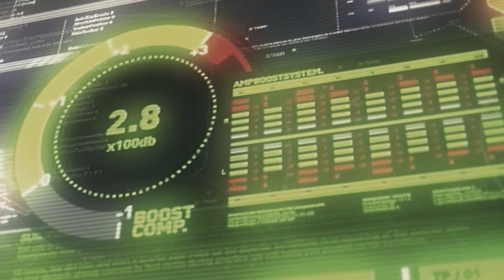ArmorMarsh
T.T.L. - Beyond Fire
Noisia - Machine Gun

Armored Core_ Last Raven (Game)
Armored Core 4 (Game)
Armored Core 4A (Game)
Armored Core 5 (Game)
Front Mission Evolved (Game)